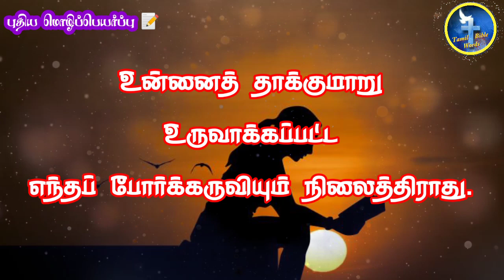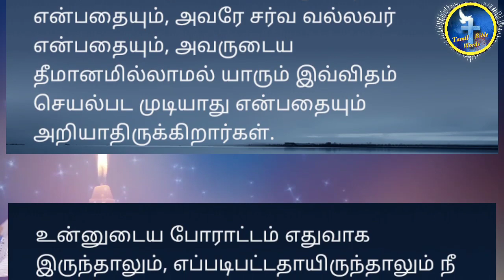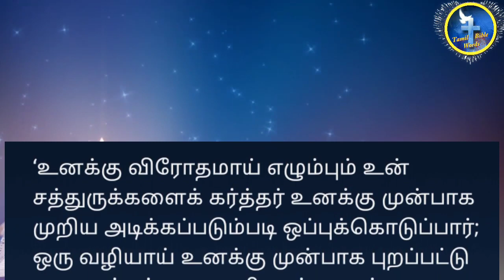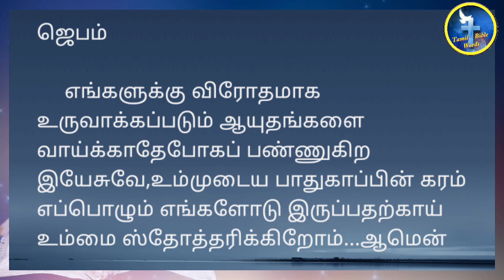வாய்க்காது | Today bible verse in tamil [12−04-2021] இன்றைய வசனம்| Tamil Bible words